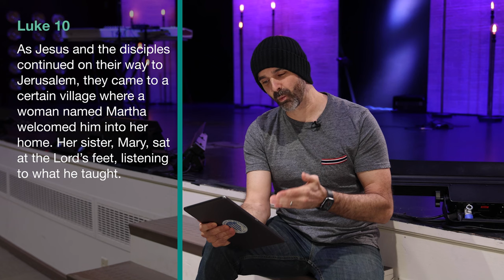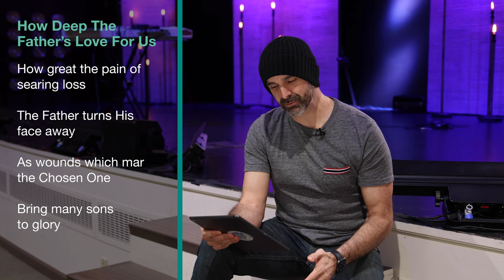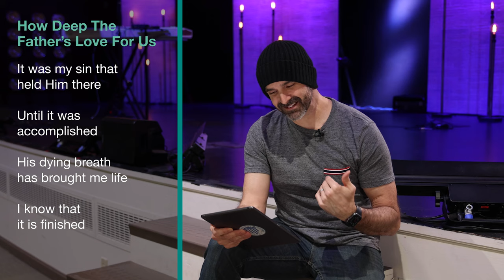Preparing for Easter - Me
The third and final video in our "Them, Us, Me" series.  This video discusses how we can prepare ourselves for Easter.